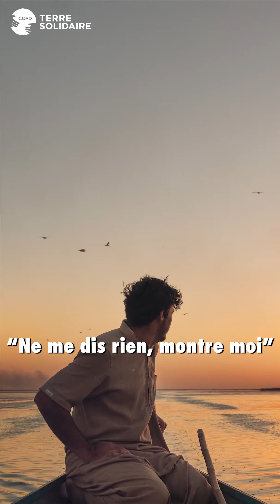L'accès à l'eau, un enjeu central en Irak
Salman Khairalla, co-fondateur de Humat Dijlah, association engagée dans la protection et la reconnaissance du patrimoine naturel du Fleuve Tigre en Irak nous explique les actions menées par son organisation ainsi que la situation alarmante de l’eau dans son pays.